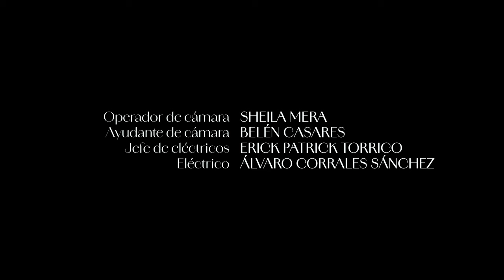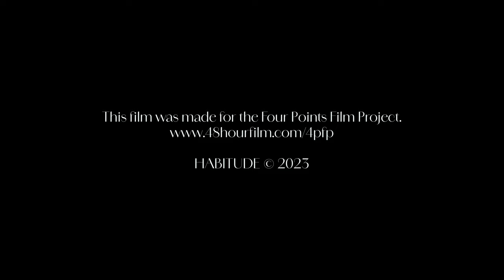Flamenco vérité (2023)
Bailar es una aventura.

Realizado del 3 al 6 de Noviembre 2023 para el Four Points Film Project, concurso internacional de The 48 Hour Film Project.

Escrito, dirigido y editado por FJ GARCÍA
Producido por SANDRA CABALLERO
ANASTASIA MARA como Natasha
IRENE ALBA como Pepa
FJ GARCÍA como Lucho Fonseca
Dirección de fotografía y etalonaje SHEILA MERA
Música ENRICO MARCHIORI
Sonido JESÚS MAROTO
Ayudante de dirección / Script FRANCESCA NOTARO ALMEIDA
Script doctor TOMÁS ÁLVAREZ
Operador de cámara SHEILA MERA
Ayudante de cámara BELÉN CASARES
Jefe de eléctricos ERICK PATRICK TORRICO
Eléctrico ÁLVARO CORRALES SÁNCHEZ
Animación EDU J. BUESO
Cartel y creatividades SANDRA VALLEJO

Músicas
"Funky Adventure" del álbum "Library Music"
por Enrico Marchiori
"Escape" del álbum "Elettrofonicamente"
por Enrico Marchiori y su Sintetizzatori
"Música flamenca" canción original
compuesta por Enrico Marchiori

Agradecimientos
JIM PAUL
DAVID DÍAZ
ANTONIO G. CARCEDO
FAMILIA GARCÍA SAURA
y a ti por ver el (trailer del) corto

Nos dieron mención honorable por el tráiler.

This film was made for the Four Points Film Project.